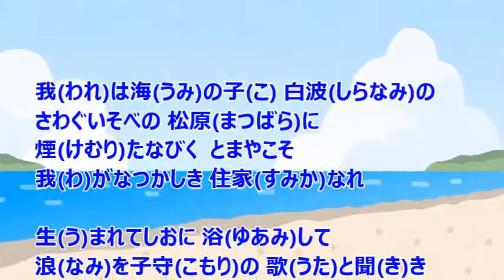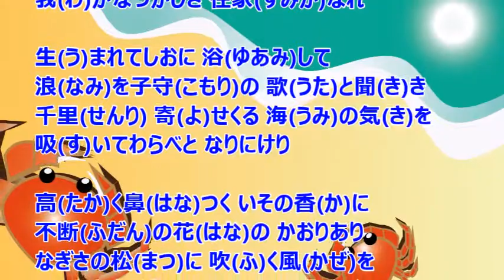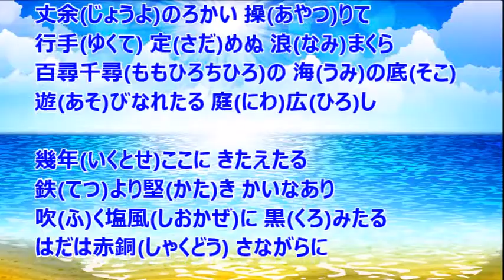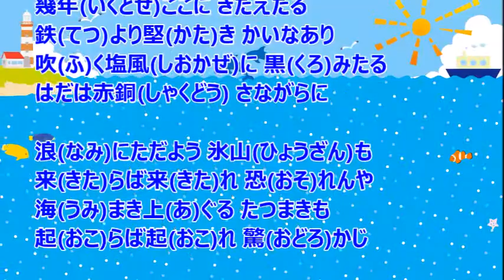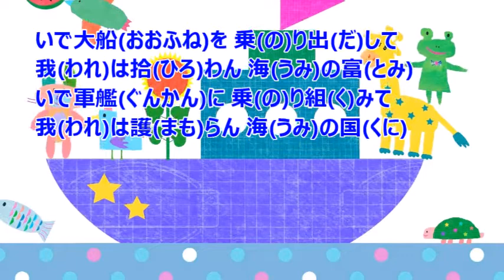われは海の子（童謡・唱歌）合唱 ♪♪ COVER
？十年前に歌っていた懐かしい曲を記憶を頼りに唄ってみました。